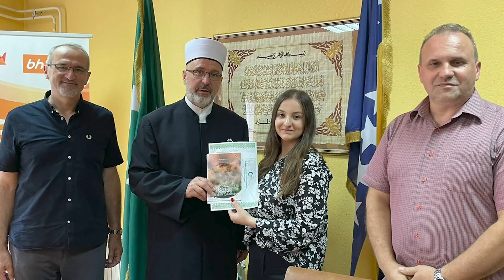Dodjelom nagrada za najbolje literarne radove završeni "512. dani Ajvatovice"